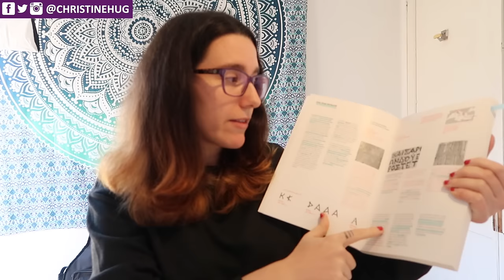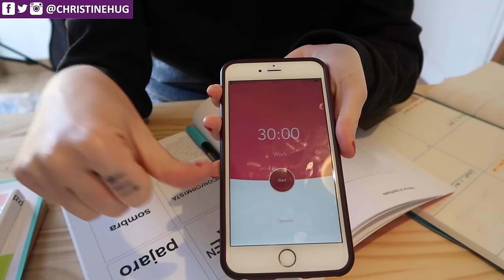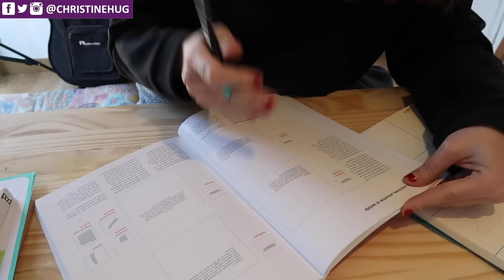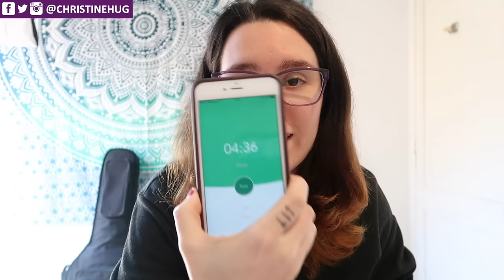¿Cómo me organizo el estudio? · STUDY WITH ME #1 | Christine Hug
Hola! El vídeo de hoy es un poco distinto, os comento cosas mientras voy organizando y preparando mis lecturas de estudio :)
DADLE LIKE AL VÍDEO SI OS HA GUSTADO Y QUERÉIS VER MÁS DE ESTOS!